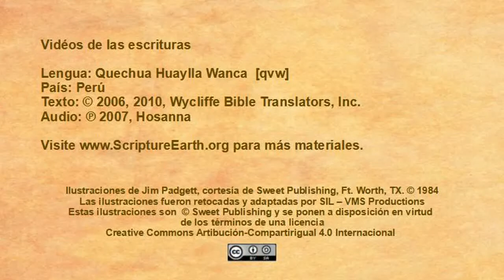Quechua Huaylla Wanca - Acts 1:4-11 “Jesus Ascends to Heaven” [qvw]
Scripture Videos in Quechua Huaylla Wanca of Peru. [qvw]